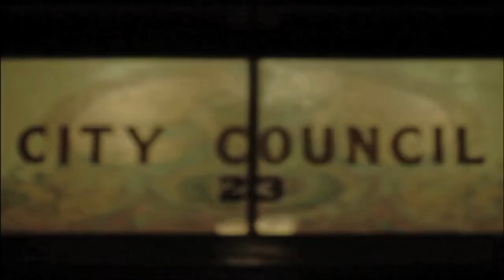Before the Council - 21